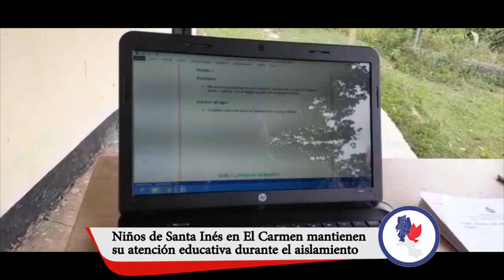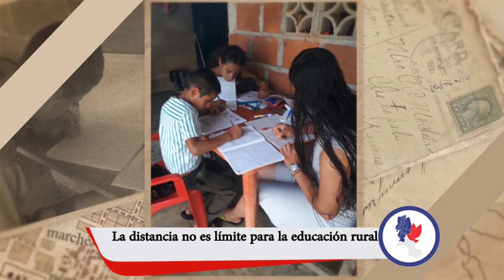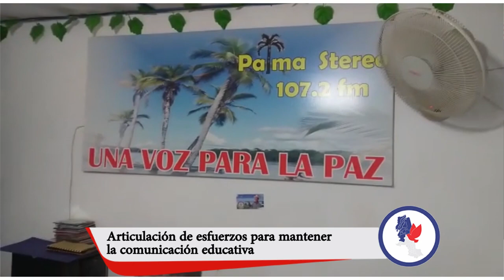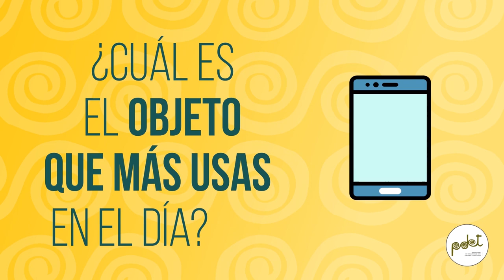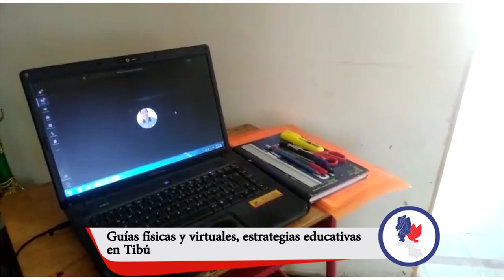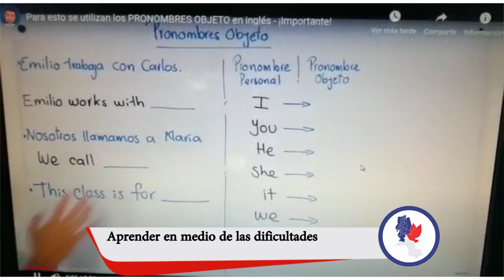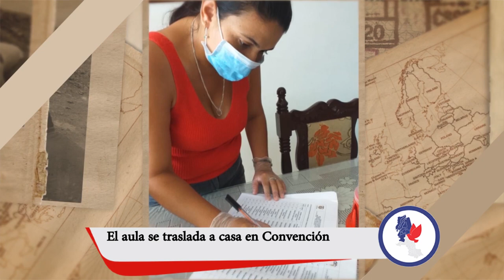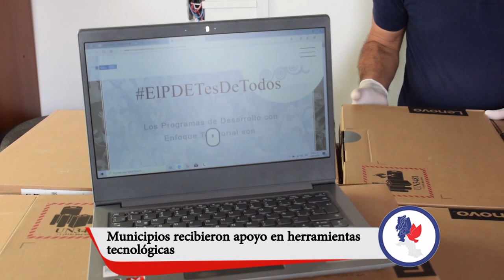PILARES DE PAZ PROGRAMA 2